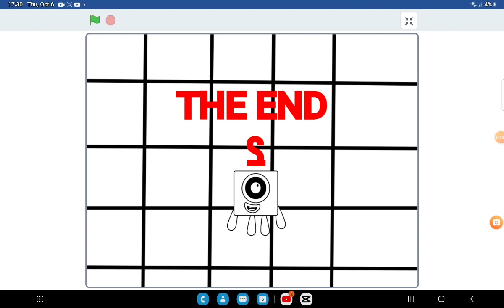UNB Chant - Every Negative